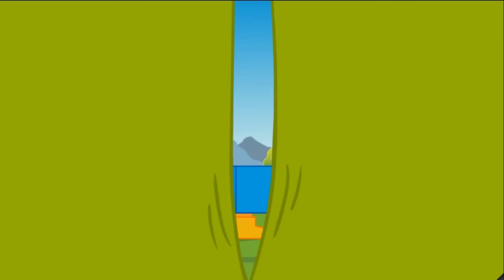LEGO DUPLO Ice Cream - Cute & Fun Animation to Developing Children's Creativity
Dịch mô tả sang Tiếng Việt bằng Google Dịch? Dịch
There’s nothing like delicious ice cream on a hot summer day. Let your child help the LEGO® DUPLO® Rabbit and his friends get their ice cream by completing a series of fun and varied mini-games designed for toddlers.
There are boats to build and sail, hay bales to collect, and groceries to deliver before Rabbit and his friends finally get to eat their hard-earned ice cream cones.
LEGO DUPLO Ice Cream builds your child’s understanding of the nature of friendship and is full of ideas for creative play that copies grown-up activities, which is important for toddler development.
Features:
*Cute and fun animations and sound effects
*Familiar DUPLO characters and animals like Rabbit, Giraffe and Bear Cub
*Engaging storyline about helping your friends, with lots of building fun and surprises
*Intuitive icons and navigation for toddler-friendly game play
*Based on the DUPLO Creative Ice Cream, Toddler Build and Boat Fun, My First Shop and Farm sets